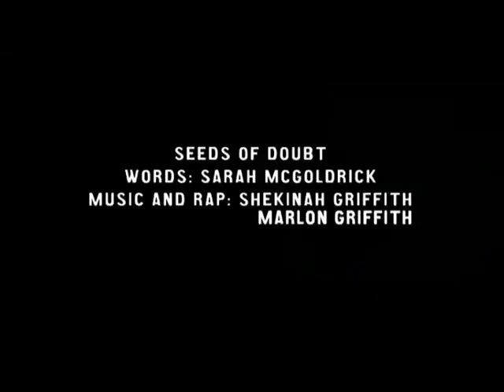Seeds Of Doubt.mov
Storyteller & poet Panya Banjoko and Film Maker Jes Hill worked with a group of 16-21 year old perfromance poets, MC's and Dj's to make a series of 7 short films using Horace Ove film' Pressure' as a source of inspiration. The series is called Wordz Out, the films include; Grey Area, Wake Up, Woulda Coulda Shoulda, Seeds Of Doubt, Running, Not All Ghetto and The Young Black Heros,